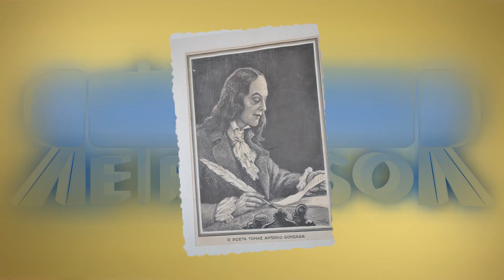A delação que acabou em suicídio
Homem influente envolvido em conspiração se suicida depois de delatar seus comparsas. Calma, isso não é mais uma notícia da lava-jato, é o oitavo episódio do Canal Retrovisor, que conta a incrível história de um suicídio muito suspeito que até hoje não foi desvendado!

Referências bibliográficas:

- "A Devassa da Devassa" de Kenneth Maxwell

- "Claudio Manuel da Costa" de Laura de Mello e Souza

Vinheta por Aline Nunes